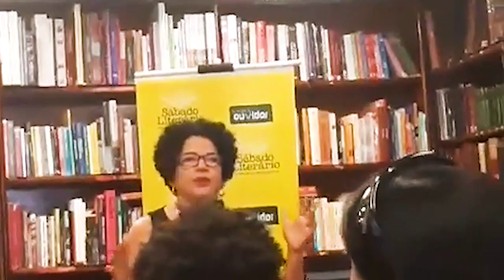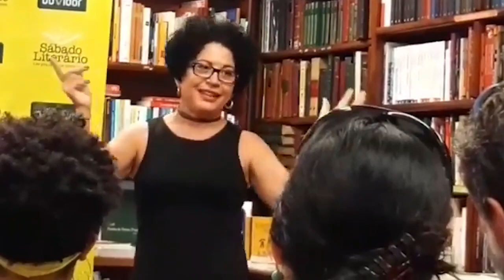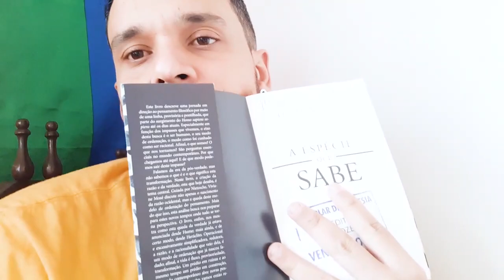Conversa com VIVIANE MOSÉ: a Espécie que pergunta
Fui ao evento "A espécie que pergunta" com a filósofa Viviane Mosé e mostro pra vocês a fala dela e uma pergunta que consegui fazer.